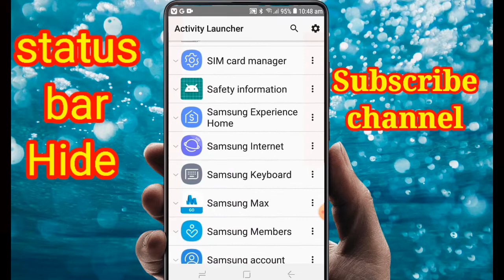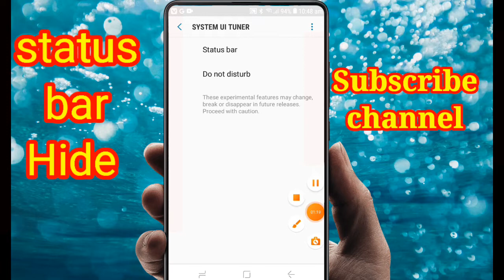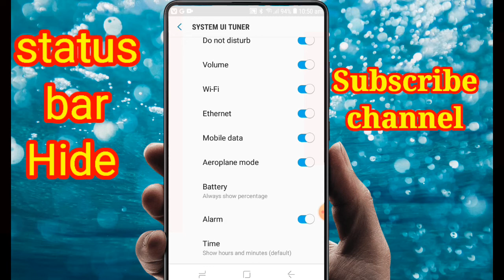Status bar Kaise hide Karen || wifi icon hide kaise kare | How to Hide wifi icon from status bar ? 📲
Queries Solved:-
1)Status bar Kaise hide Karen
2)wifi icon hide kaise kare
3)how to hide hotspot icon
4)hotspot kaise hide kare
5)android mobile me wifi icon ko kaise hide kare
6)hotspot hide kaise kare
7)wifi hide kaise kare
8)hot ko kaise hide kare
9)how to hide hotspot notification
10)hotspot notification hide kaise kare
11)hotspot hide kaise kare mi phone
12)how to hide hotspot icon from status bar
13)hotspot hide kaise kare samsung
14)how to hide wifi icon
15)Status bar Hide